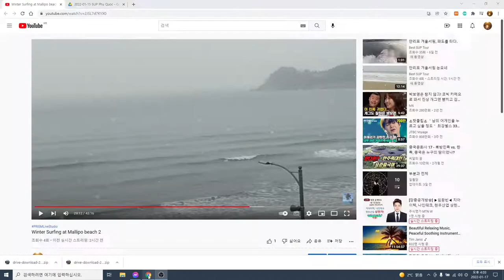눈 오는 날 만리포에서 패들보드 서핑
해 나서 나갔더니 눈이 펑펑 내렸다.